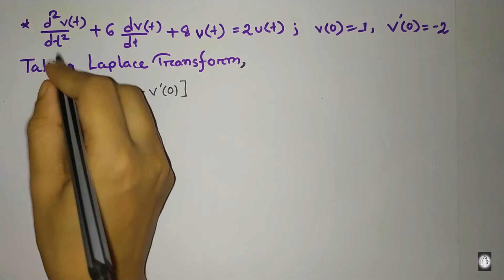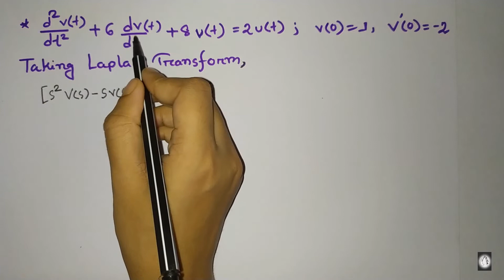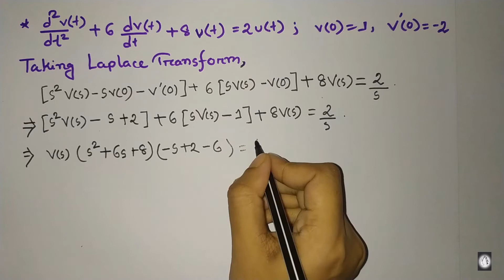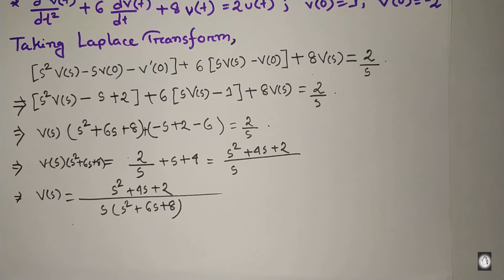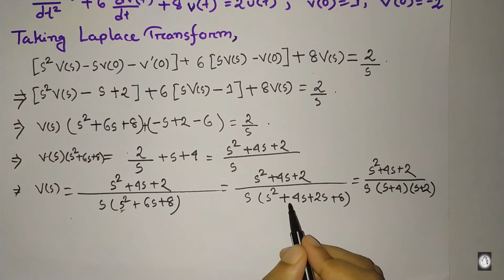Laplace transform to solve differential equation in Bangla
Laplace transform to solve differential equation. Differential equation can be solved easily using Laplace transform. This video shows how to solve any differential equation step by step using Laplace transform.